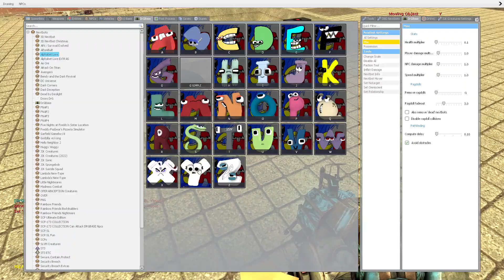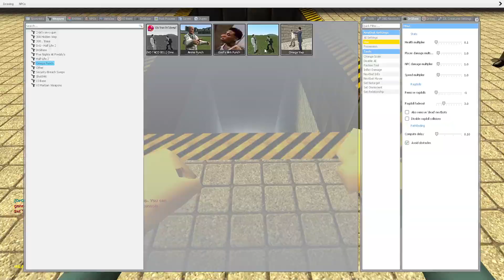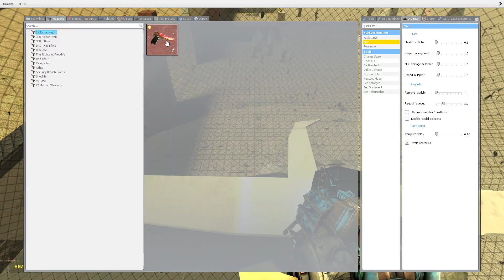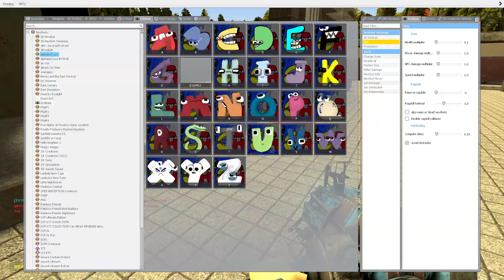SPARTAN KICKING DESTROYED ALL ALPHABET LORE A-Z in Garry's Mod!